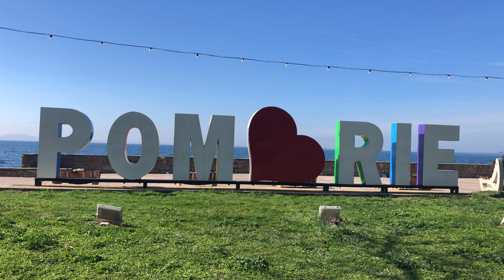Sunny Beach Bulgaria 🇧🇬 Spring Walk in Pomorie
Today I went for a walk in Pomorie, a small town in Bulgaria on Sunny Beach coast